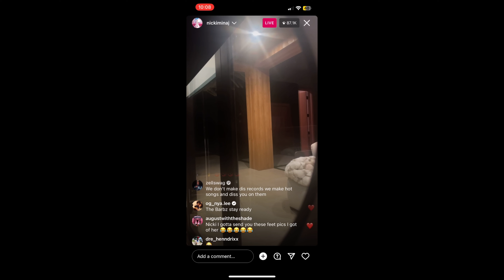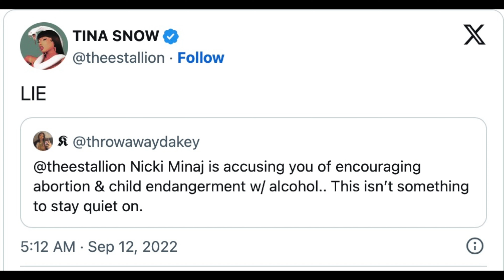Z KAMARÁTIEK RIVALKY l NICKI MINAJ VS MEGAN THEE STALLION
Poďme si spoločne rozobrať časovú os beefu medzi Megan Thee Stallion a Nicki Minaj!